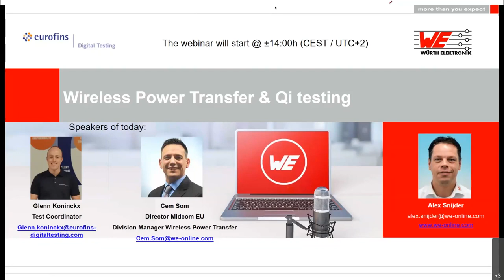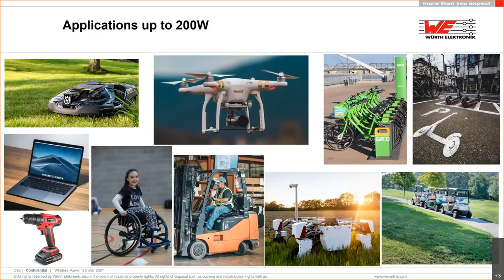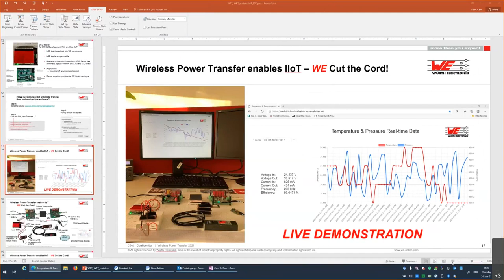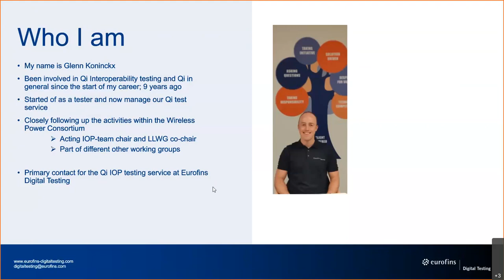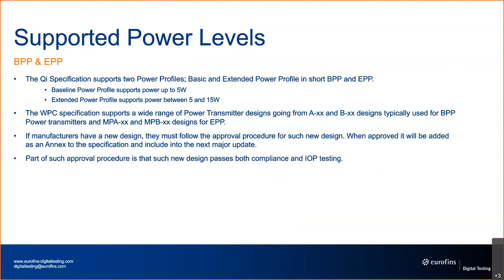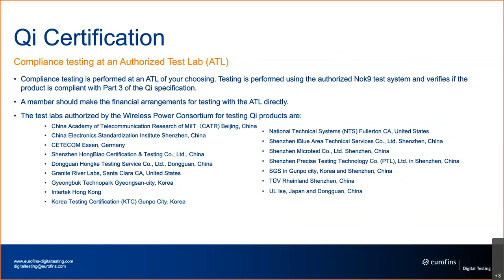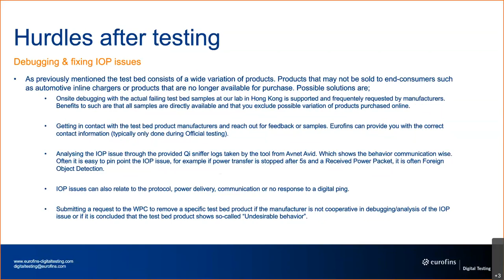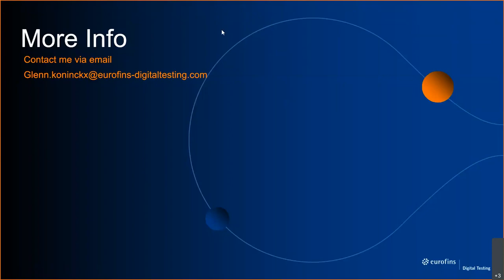Wireless Power Transfer & Qi testing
Wireless Power Transfer (WPT) is being called on to deliver more and more power.This presentation features off the shelf solutions from WE using a development kit. The background technology, application examples and available tools will be presented and explained. Learn too about Eurofins experience in Qi testing